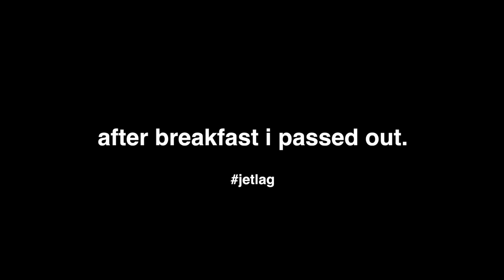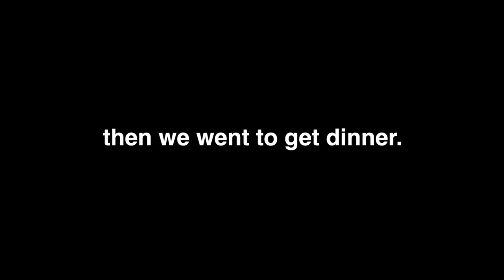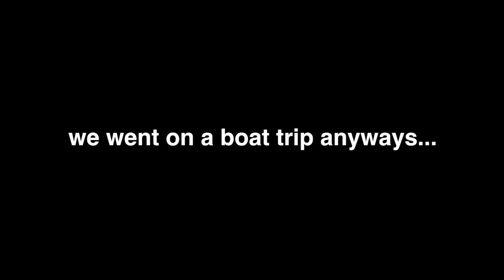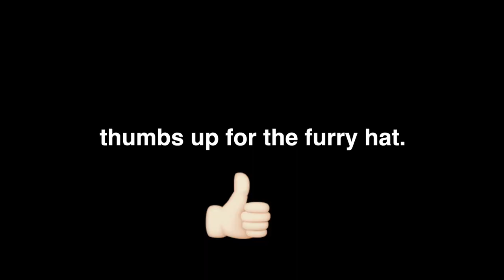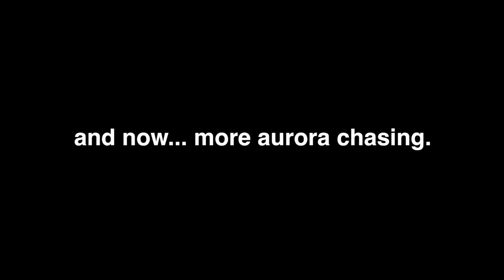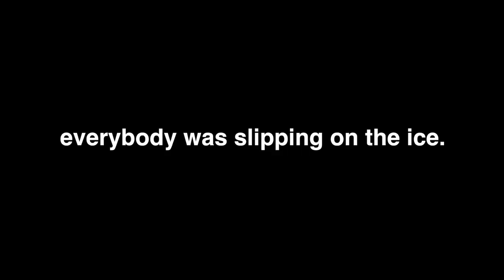the NORTHERN LIGHTS saga [Chapter 2/3]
on Chapter 2 we try to see the whales but end up taking just a boat tour around Tromsø bay. We also go back to see the Aurora Borealis and almost die when coming back.

filmed on location at Tromsø, Norway on 02/04/2016 with a iPhone 6 Smartphone and a Nikon D5100 DSLR Camera